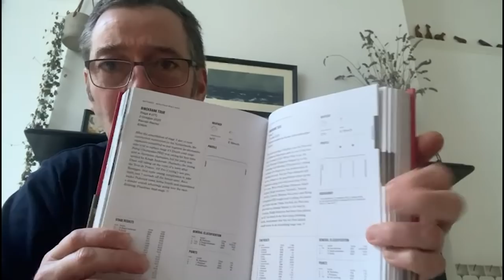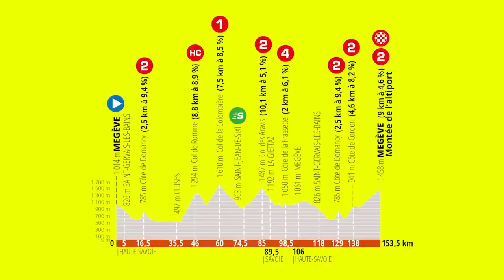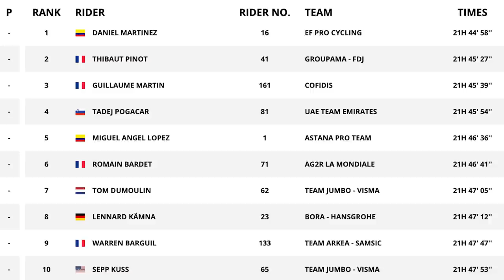Best Cycling Moments 2020 | ITV Sport | Lanterne Rouge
You can watch the Tour de France, La Vuelta and more on ITV4 in 2021.

We look back at some of the best moments and races from the 2020 cycling season including some picks from the ITV Cycling team.